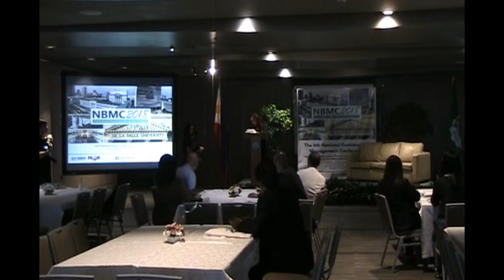[6NBMC] Rationale of the Conference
Dr. Raymund Habaradas, co-chair of the 6th National Business and Management Conference, explains the rationale of the event. The event was held last November 9-10, 2018 at De La Salle University.

Organized by the Ramon V. Del Rosario College of Business (RVRCOB) of De La Salle University (DLSU) in partnership with the Philippine Academy of Management (PAoM), the National Business and Management Conference (NBMC) is held annually and takes a look into the most recent trends and patterns in the Philippine business and management landscape. The NBMC provides a venue for faculty members and graduate students of Philippine business schools to engage in scholarly research and undergo a presentation and critique of their ideas. The NBMC accepts papers in various disciplines under business and management:

Accountancy
Agribusinesses
Business ethics
Business innovation
Commercial law
Corporate governance
Corporate social responsibility
Corporate sustainability
Entrepreneurship
Family business management
Financial management
Hospitality management
Human resource management
Humanistic management
Information technology
International business
Marketing management
Responsible management education
Sports management
Strategic management
Sustainable development
Sustainable tourism
…and many others. Submit your papers now!